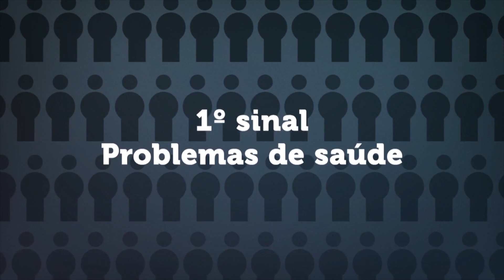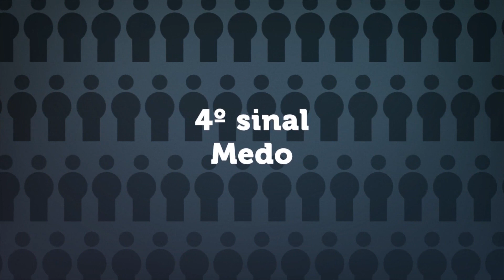DEPRESSÃO aumenta entre os idosos